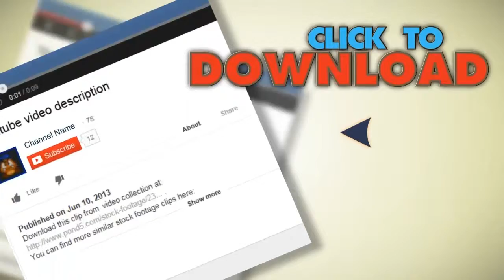Auto Mechanic Repairing A Car. Stock Footage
You have watched Auto Mechanic Repairing A Car. Stock Footage"